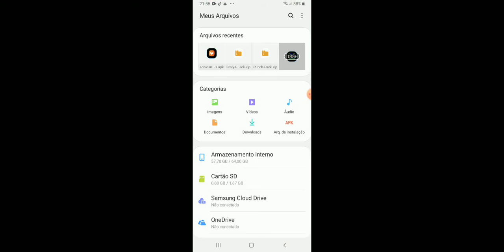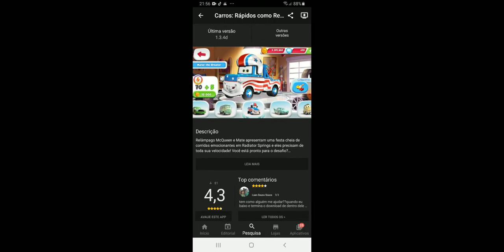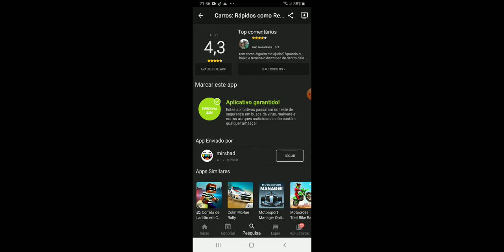Como passar de graça cars fast as lightning download